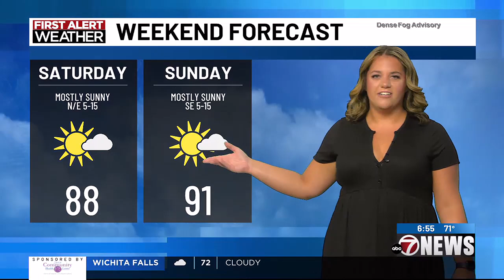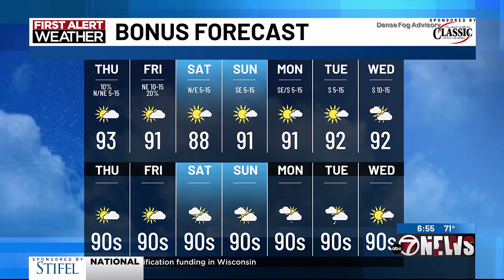A low chance for rain today & tomorrow | 9/5AM